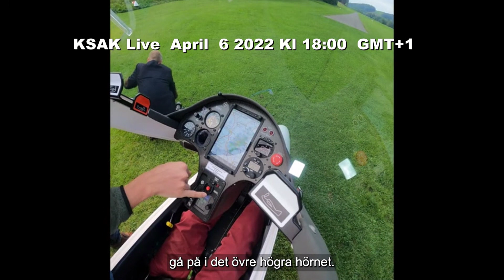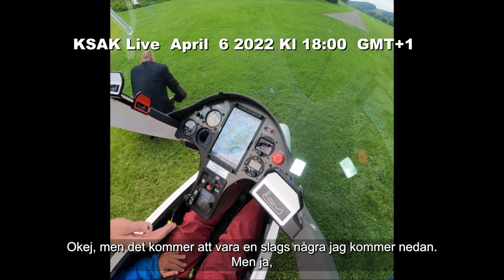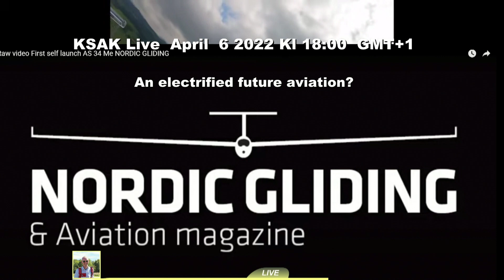An electrified future aviation?